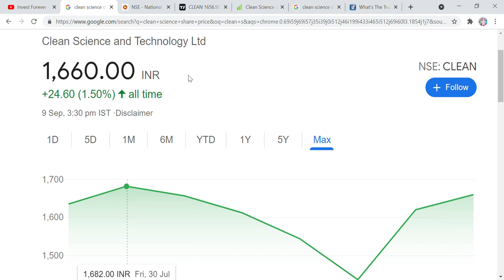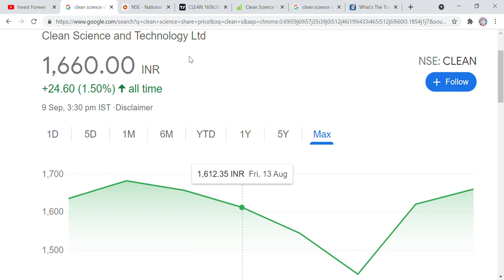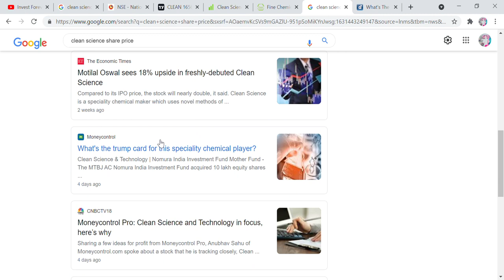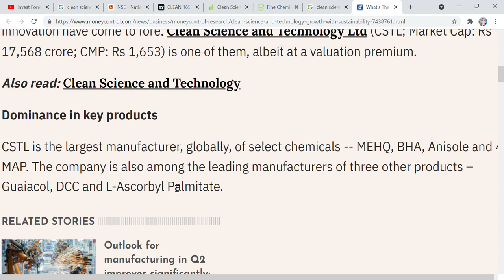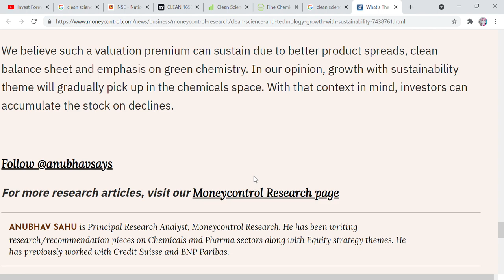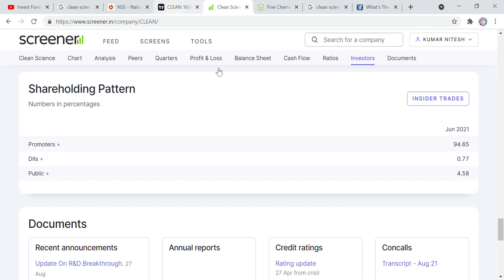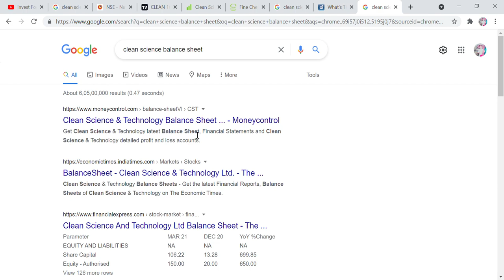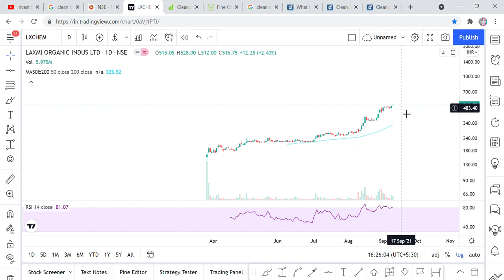CLEAN SCIENCE AND TECHNOLOGY STOCK ANALYSIS AND TARGET 1930 RS, STOCK MARKET UPDATE, TECHNICAL CLASS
Hi Friends,